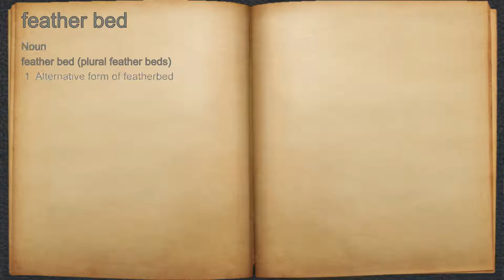What does feather bed mean?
A spoken definition of feather bed.

Intro Sound:
Typewriter - Tamskp